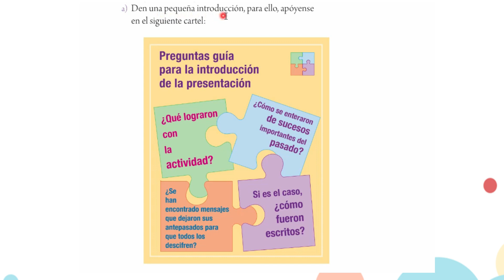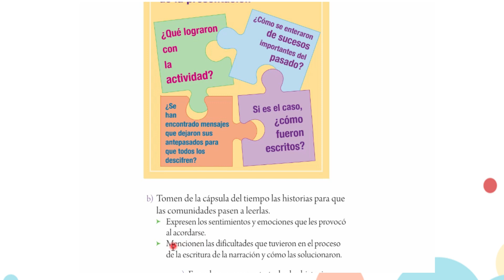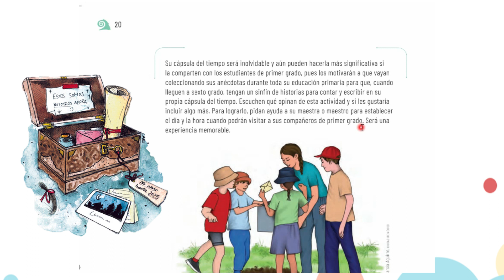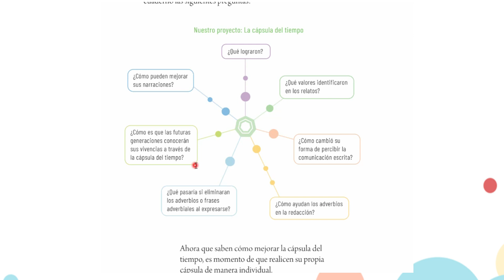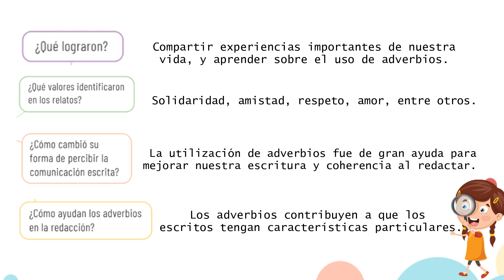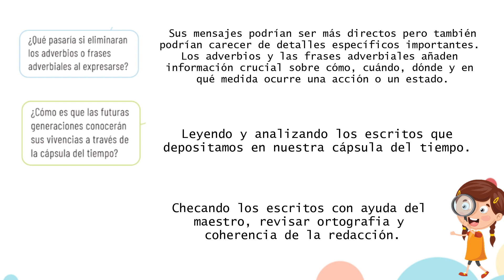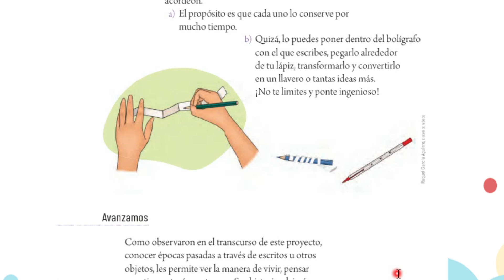Adverbios - Cápsula del tiempo | Libro Proyectos de Aula SEXTO GRADO Página 19, 20, 21, 22 y 23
Proyectos de Aula
Libro de texto SEXTO GRADO
Página 14, 15, 16, 17 y 18-